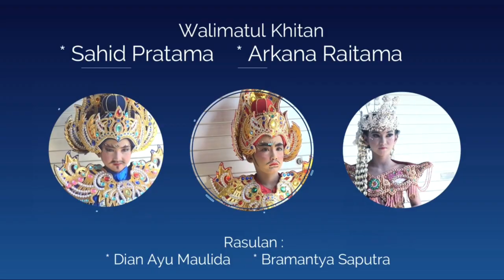PEMUDA IDAMAN // REOG MANIK MAYA // EDISI BONDOL